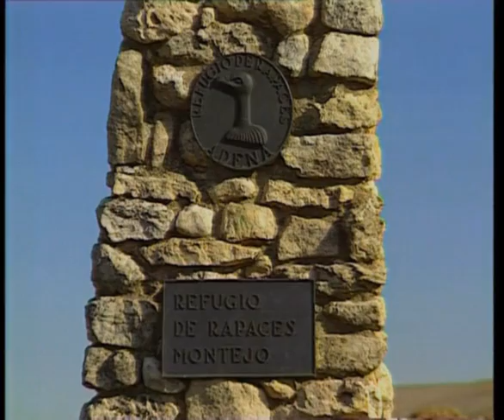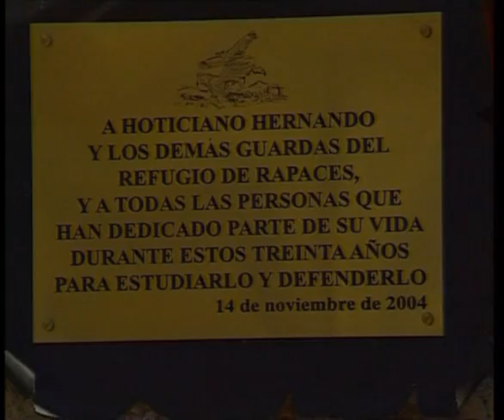refugio aves de montejo Homenaje a Hoticiano Hernando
Noticia Por el homenaje al famoso guarda  del refugio de aves de Montejo de la Vega, Hoticiano Hernan, Noticia presentada por Alberto Gómez Latorre.